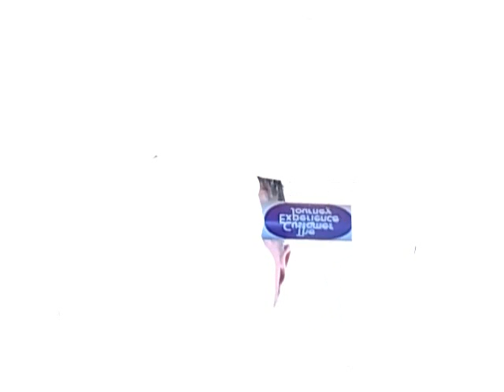CLUB MIX 2013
DJ FRANKIE D MIXES